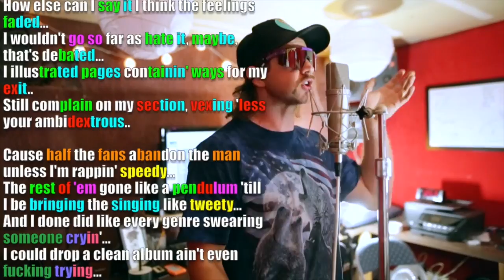I have a MULLET and ripped 100 RHYMES in 16 BARS!! What's YOUR excuse?! (Feeki - Chip)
Watch Feeki rap live to the official audio for his track 'Chip', and rip over 100 RHYMES in 16 bars.

TRACK:
Recorded, Mixed, and Mastered by Garrett Raff
Produced by Allen Lewis

Shot and edited by JP Films.